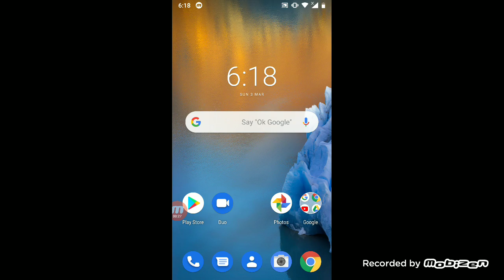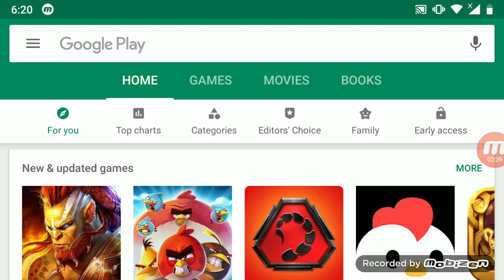Amazing News 2019 Big update مودی کو گرفتارکر لیا گیا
Amazing News نریندر مودی کو گرفتارکر لیا گیا انڈیا میں